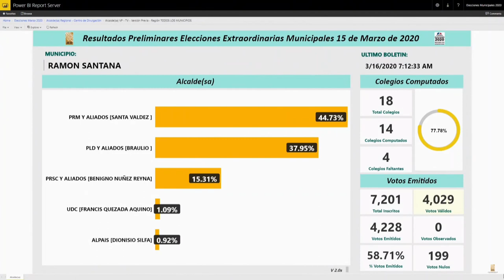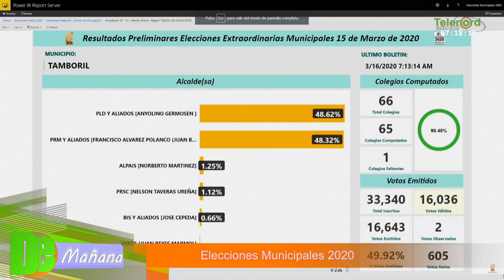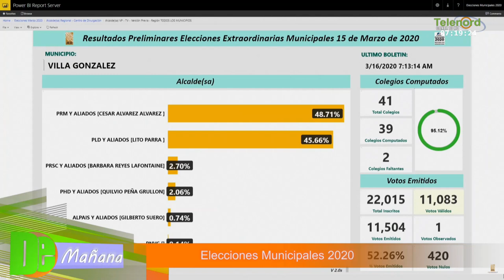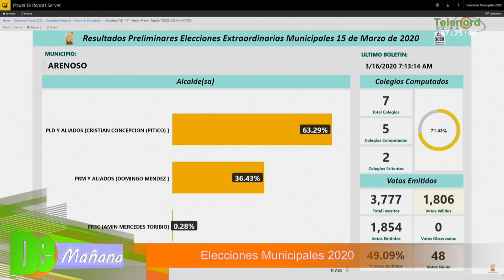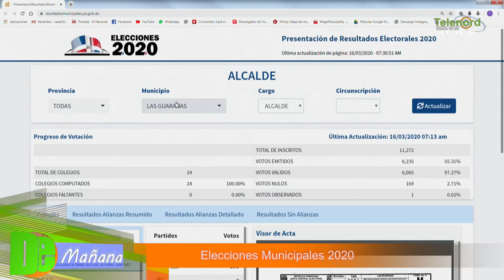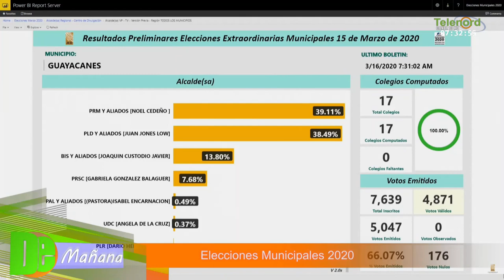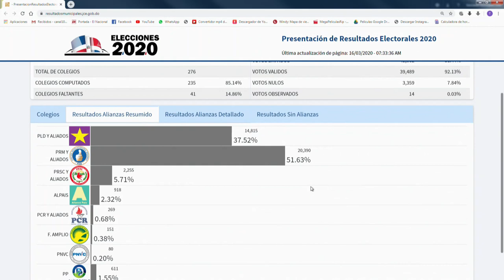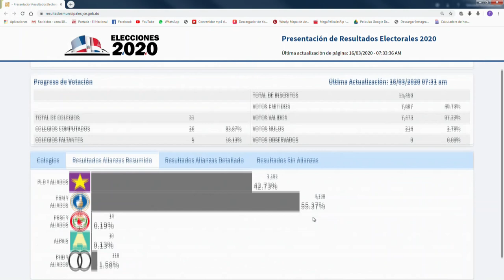PRM obtiene una victoria contundente en las elecciones municipales extraordinarias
PRM obtiene una victoria contundente en las elecciones municipales extraordinarias Tema Central en De Mañana